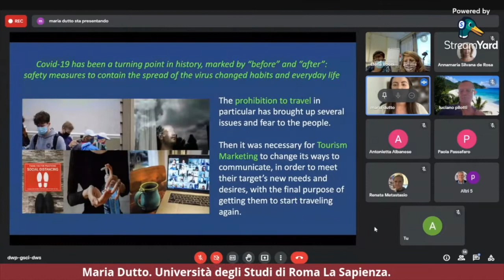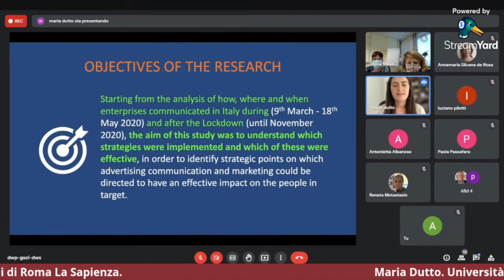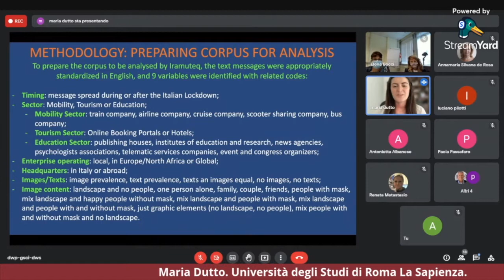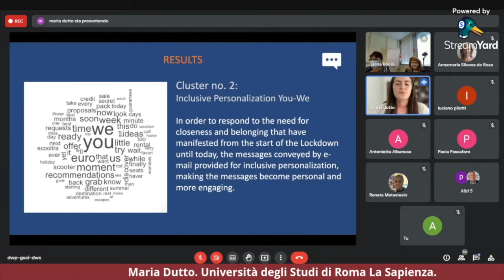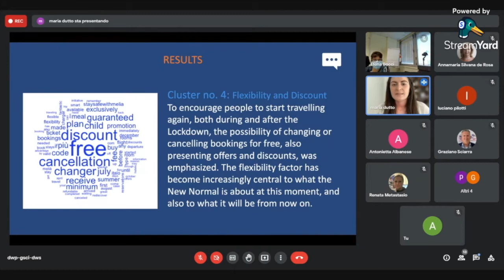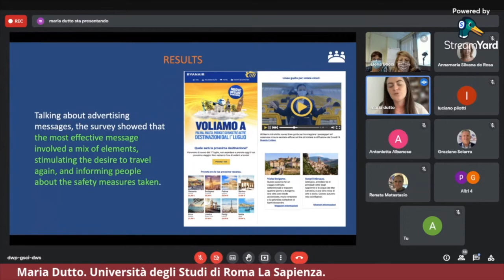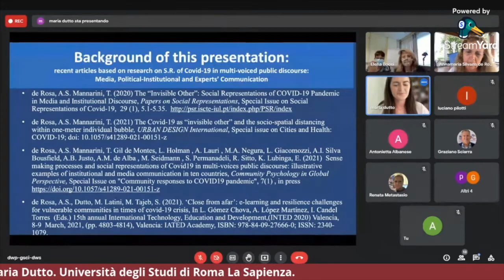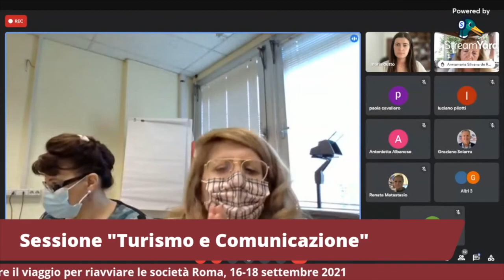17 09 2021 Maria Dutto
"Safe And Clean: Dreaming New Normal In Tourism Marketing At The Time Of Covid-19"

Annamaria Silvana de Rosa e Maria Dutto (intervento)
Università degli Studi di Roma La Sapienza

Sessione “Turismo e Comunicazione”
Convegno di Psicologia del Turismo e Qualità della Vita:
ripensare il viaggio per riavviare le società
Roma, 16-18 settembre 2021
A causa delle incertezze causate dalla pandemia,
il Convegno si è svolto in modalità “online”.